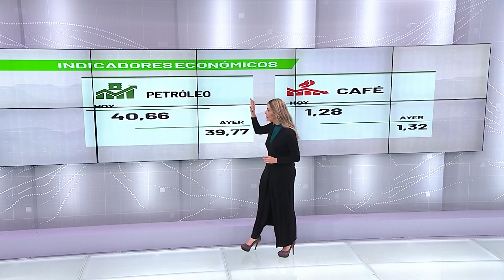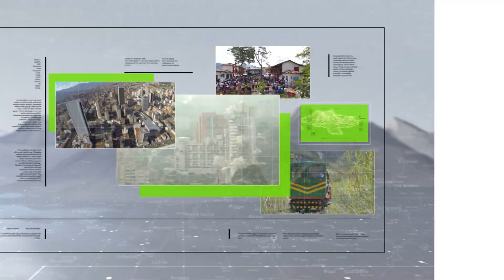La FLA apoya reapertura de bares en Antioquia - Teleantioquia Noticias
La reapertura de bares y discotecas con venta de licor en sitio dependerá de que los alcaldes soliciten permiso al Gobierno Nacional. La Fábrica de Licores de Antioquia apoya esta iniciativa con la que podría mejorar las ventas hasta en un 35%.